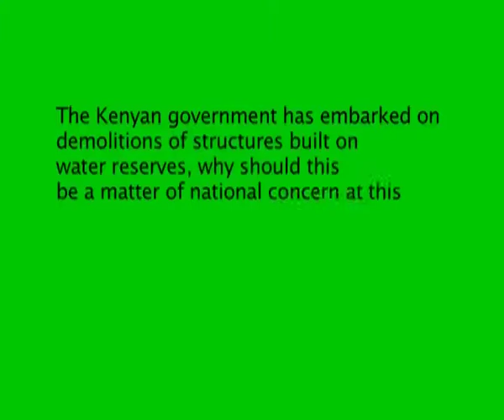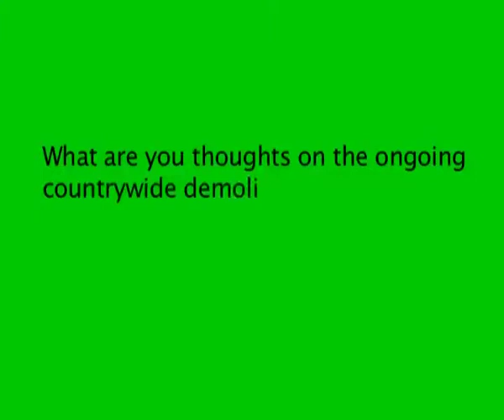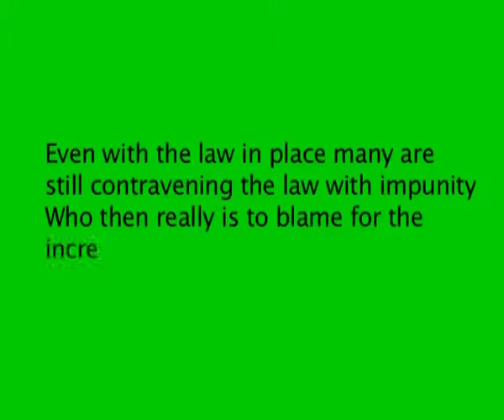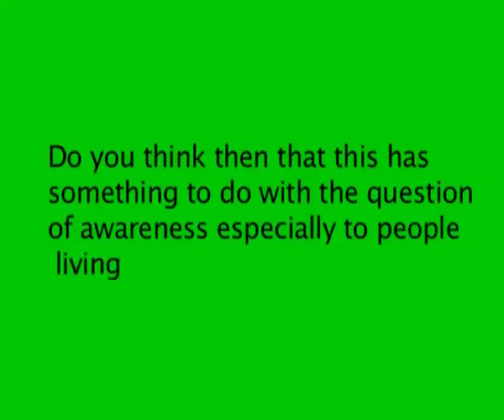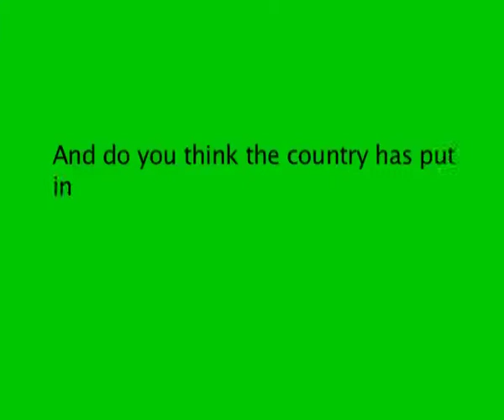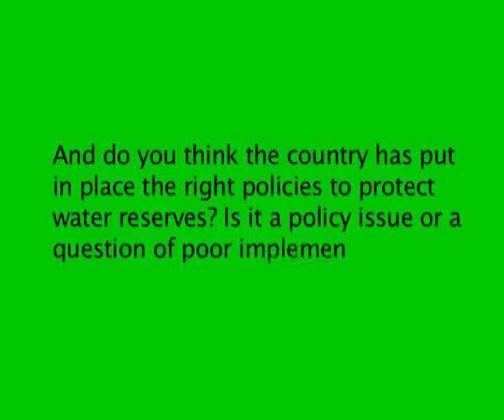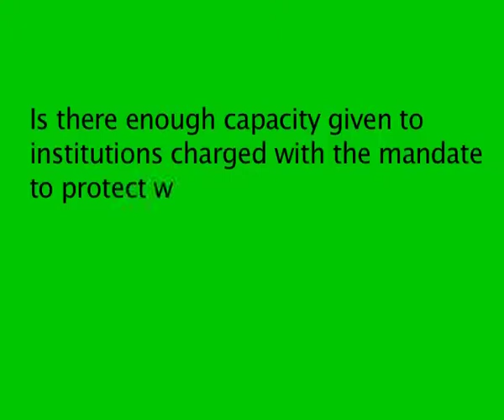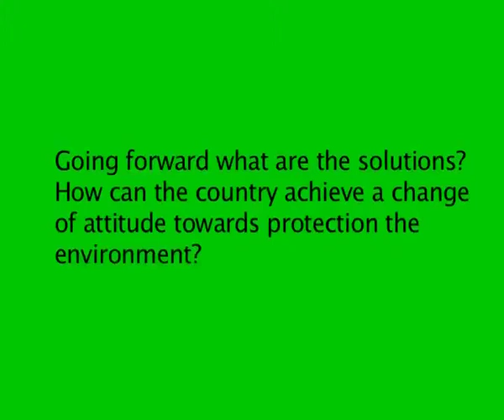Dr. Kalua on Saving Kenya's Water Reserves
Dr. Kalua's message on Saving Kenya's Water Reserves and the importance of Environmental Conservation.